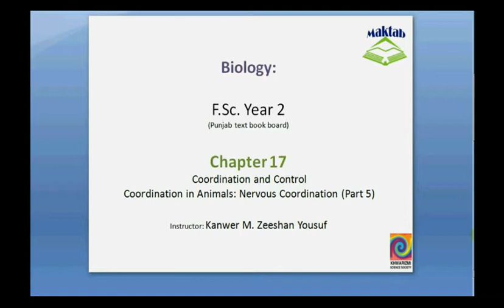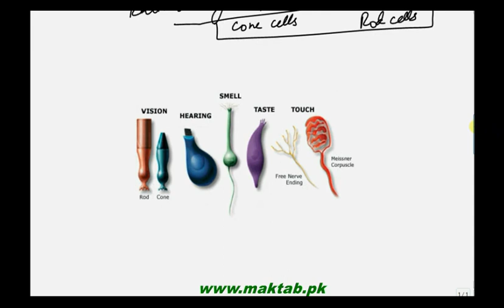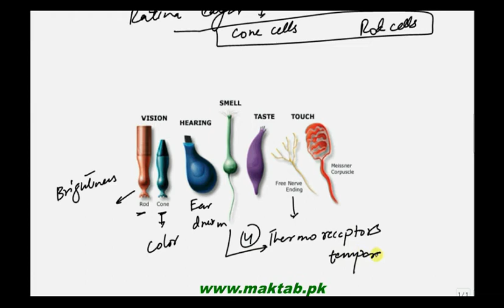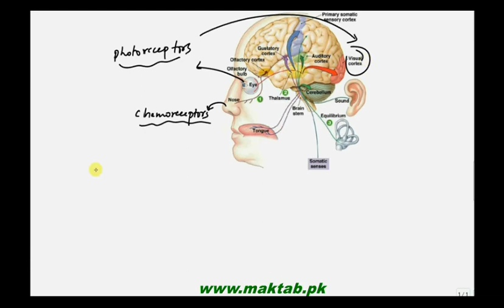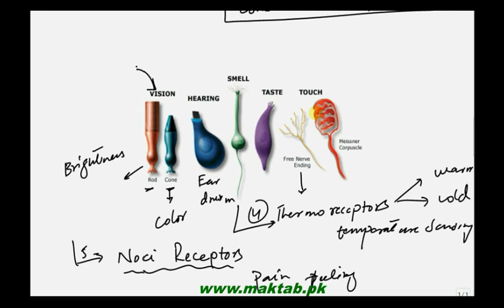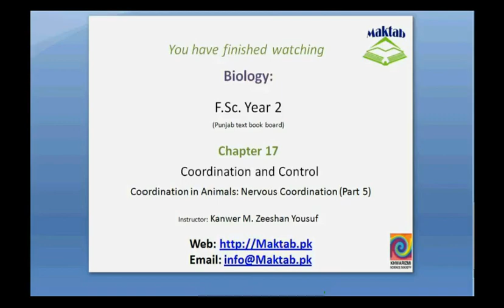FSc Biology Book2, CH 17, LEC 5; Coordination in animals, Nervous Coordination